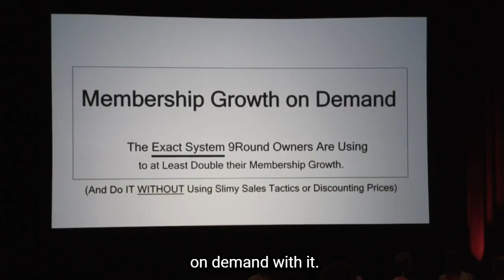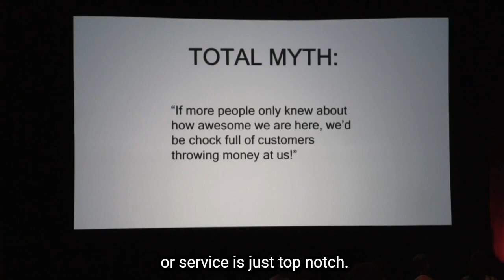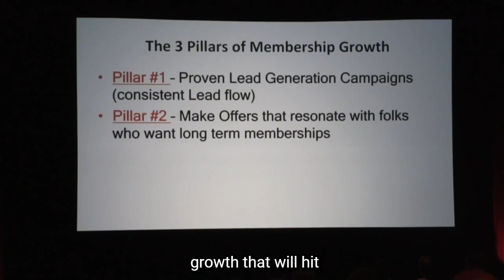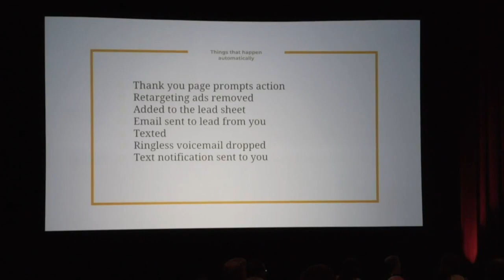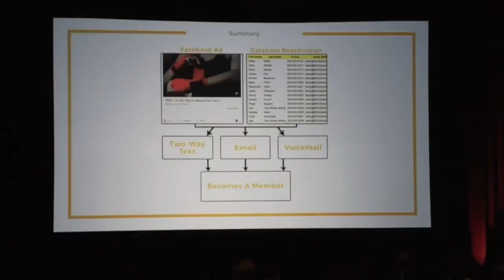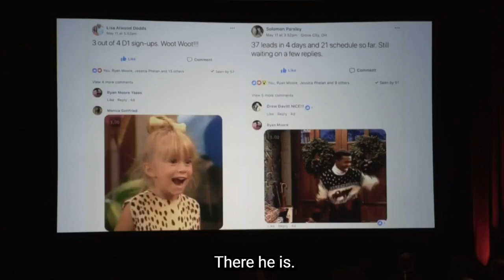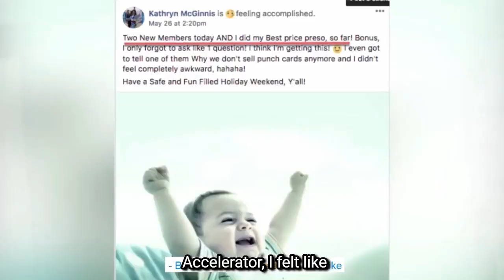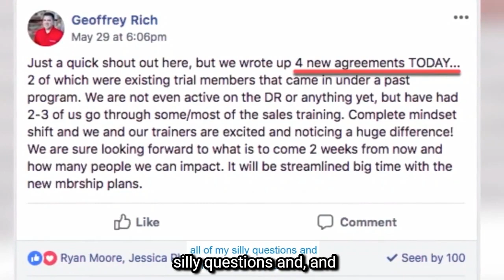20 Minutess of GOLD 🔥 63 Clients in 1.5 Days With This Event Marketing Blueprint